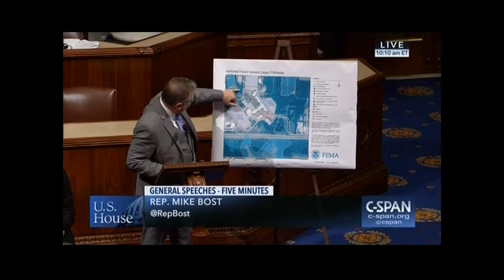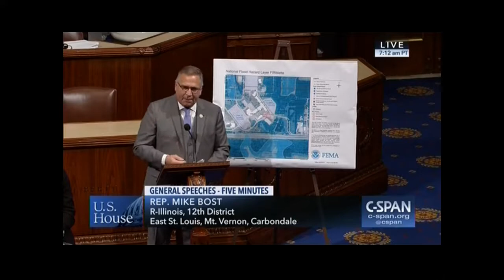Rep. Bost on Flood Insurance Reform